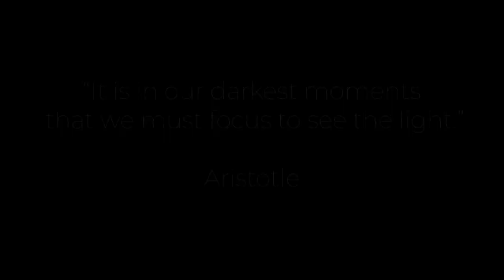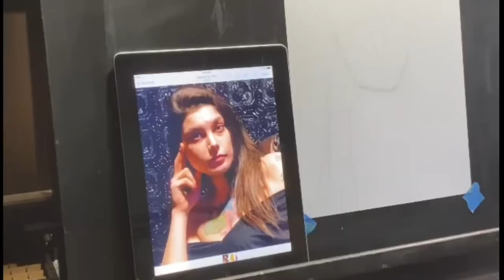Artist Career Training at Armusik Academy of Classical Art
Most artists fail because they are not trained in technique, mindset and marketing.  We are one of the few that specialize in all three.  If you'd like to become one of our artists click the link for our new student special

Film footage from Armusik Academy of Classical Art
Additional Stock footage provided by Patramansky Oleg, downloaded from videvo.net
Additional Stock footage provided by Pressmaster, downloaded from videvo.net

Signature Painting Kit:
Purchase my exact palette of paints, brushes and AlumaComp on Jerry's Artarama